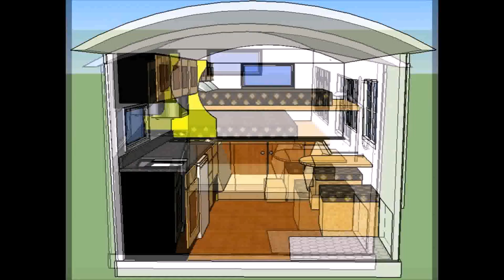Tiny Homes With Floor Plans (see description)